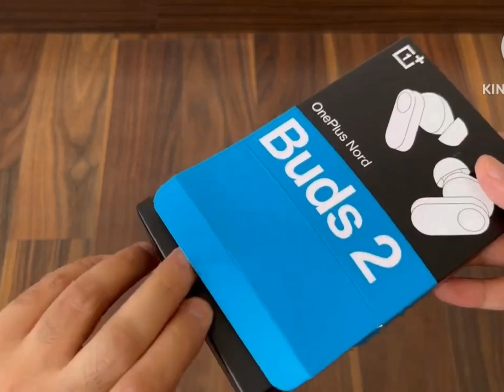OnePlus Nord Buds 2 | Unboxing Video and review | Full Unboxing Video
hii dosto agr video achi lgey to like jruur kare